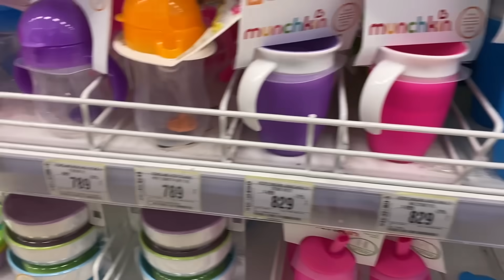ШОПИНГ С ЛУИ В ДЕТСКОМ МИРЕ!!! ВЛОГ Shopping with reborn doll